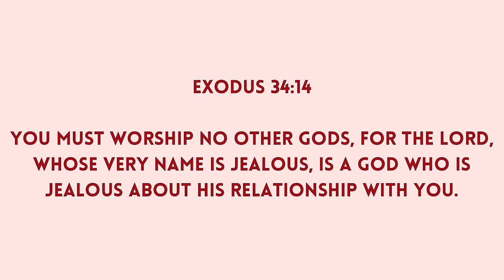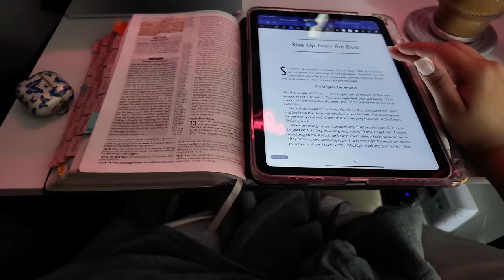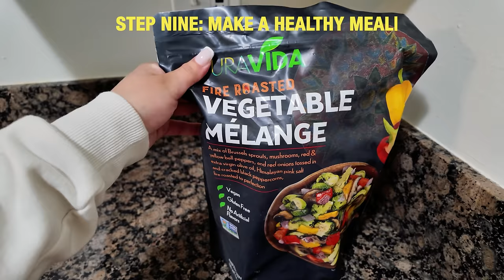9 things you can do to get your life together 🌱: exit your lazy era!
how to reset and successfully to have the best year, have healthy habits, help you build discipline, be motivated, be productive, change your life, become your best self, and exit your lazy girl era!

Chapters
0:00  Intro
1:26 Before Reset
3:24 Clean your space
7:40 Do your laundry
8:50 Skin Care
9:13 H2O & Caffeine
9:32 Prayer and the word
9:52 Home made breakfast
10:11 Move Your Body
13:05 Hair Care
14:12 Make a Healthy Meal
15:59 Outro